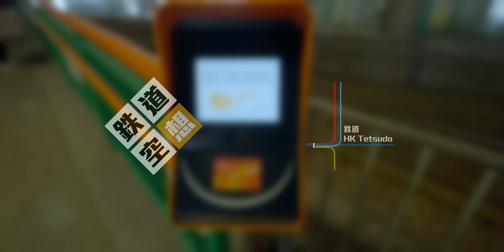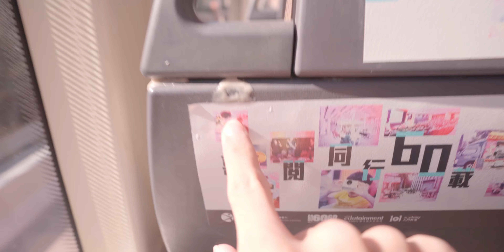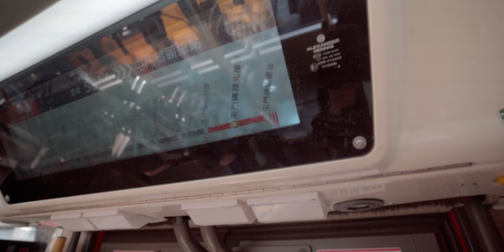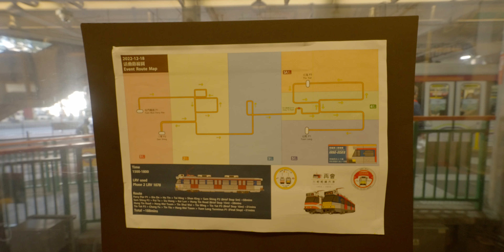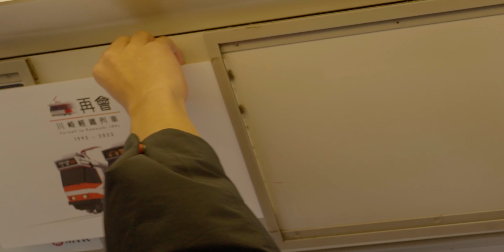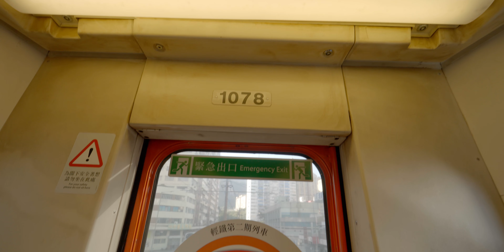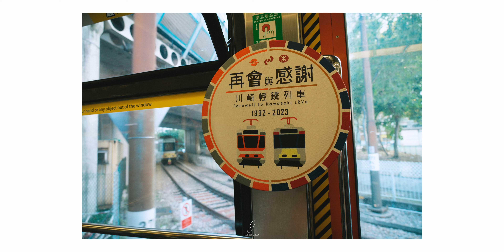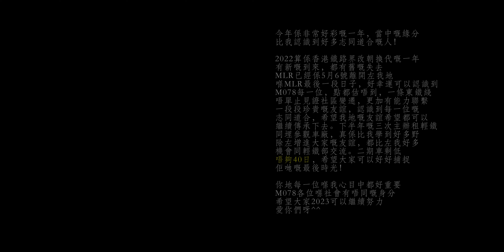【鐵路迷的週末】租輕鐵遊車河 EP2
聲明：
1. 本影片的所有內容皆為個人觀點，不代表任何公司或機構的立場或意見。
2. 本影片的內容可能包含錯誤或不完整的信息，觀眾應該自行進行獨立的驗證和核實。
3. 本頻道不對觀眾對本影片內容的使用負責，包括但不限於任何因使用本頻道內容而導致的損失或損害。
4. 本影片的版權屬於本頻道或授權方所有，未經授權不得轉載或使用。
5. 本影片的內容僅供參考和娛樂，並不構成任何形式的法律或專業。
6. 未經本頻道授權，禁止將本影片用於商業用途，用作教育用途則不在此限。
7. 本影片中展示的產品或服務可能受到版權保護，未經授權不得使用。
8. 本影片中可能包含第三方網站或服務的鏈接，這些網站或服務的內容不受本頻道的控制，本頻道不對其內容負責。
9. 本影片的內容禁止抄襲、剽竊或侵犯他人的知識產權。任何違反這些條款的行為將被視為侵權行為，本頻道保留追究相關責任的權利。

1. All content in this video is the personal opinion of the creator and does not represent the views or opinions of any company or organisation.
2. The content in this video may contain errors or incomplete information, and viewers should independently verify and validate.
3. This channel is not responsible for any loss or damage resulting from the use of the content in this video, including but not limited to any loss or damage incurred.
5. The content in this video is provided for reference and entertainment purposes only and does not constitute any form of legal or professional advice.
6. Without authorisation from this channel, the use of this video for commercial purposes is prohibited.
8. This video may contain links to third-party websites or services, and the content of these websites or services is not under the control of this channel, which is not responsible for their content.
9. The content of this video is prohibited from plagiarism, theft, or infringement of others' intellectual property rights. Any behaviour that violates these terms will be considered a violation of rights, and this channel reserves the right to pursue relevant responsibilities.

使用此影片作其他用途之前，請務必先得到創作者同意✅

Before using this video for other purposes, please obtain the creator's consent first. ✅

©️Copyrighted by HK Tetsudo MMXXIII